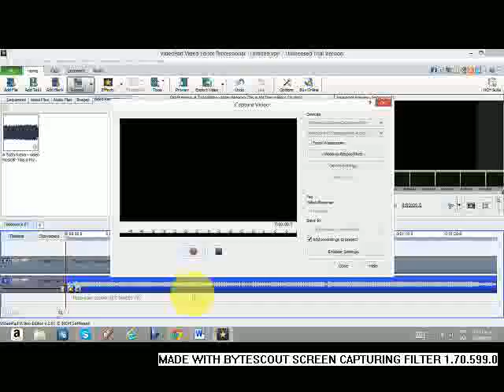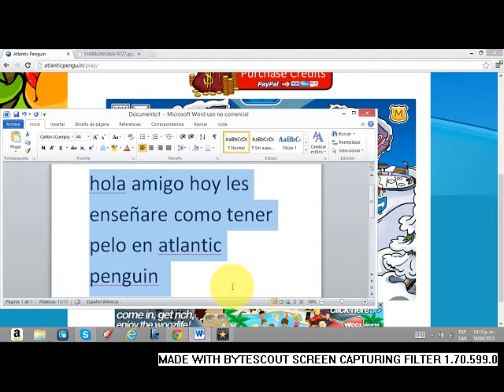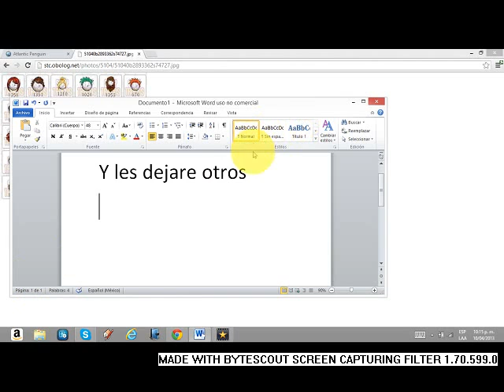codigos de pelo en atlantic penguin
vean la pagina es